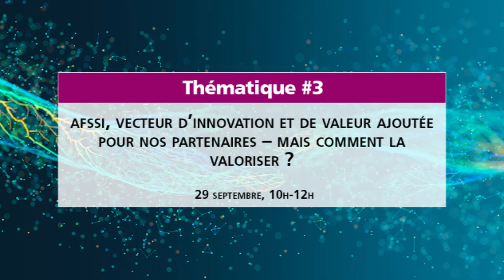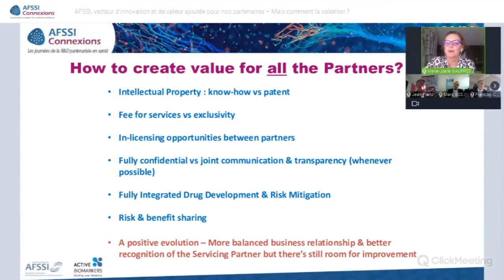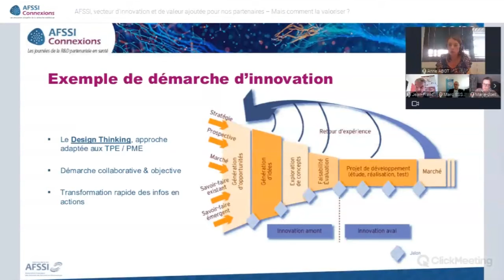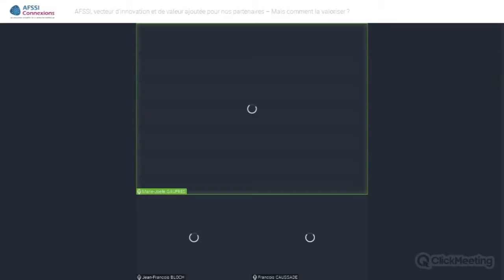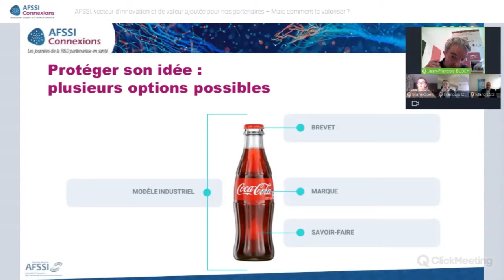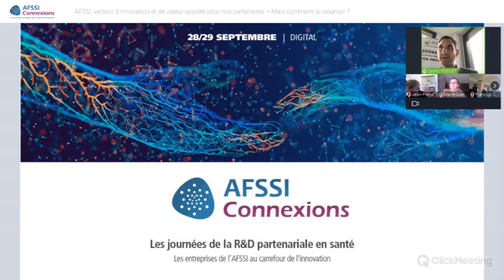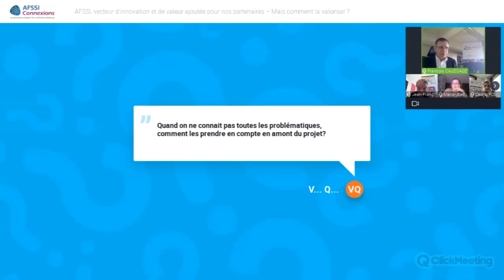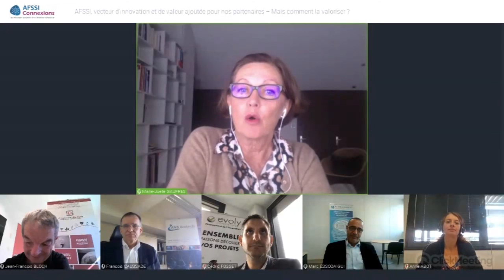AFSSI Connexions 2021 - Replay - Gestion de l'innovation au sein des sociétés de l'AFSSI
AFSSI, vecteur d’innovation et de valeur ajoutée pour nos partenaires – Mais comment la valoriser ? -   29 septembre 2021, 10h-12h

Les sociétés de l’AFSSI aussi appelées Sociétés de Services et d’Innovation affirment haut et fort leurs contributions actives à l’émergence et la structuration de programmes de recherche. Plus que de simples prestataires qui proposent certes des modèles clés en main, ce sont des partenaires de R&D qui génèrent quotidiennement de l’innovation grâce à des expertises pointues et souvent uniques.

Se posent alors les questions de la mise en œuvre, du financement, de la valorisation et de la protection de cette création de valeur pour notre filière et nos acteurs.

Au travers des témoignages et des conseils d’experts, cette session interactive permet de réfléchir ensemble à la mise en œuvre d’une meilleure valorisation de nos modèles d’innovation.